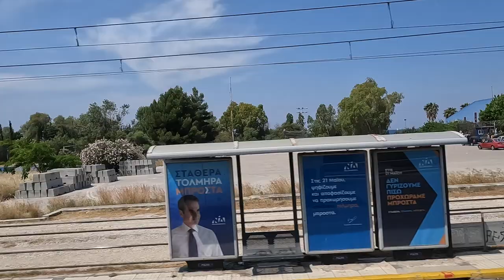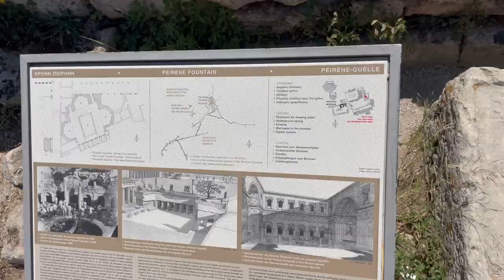Iowa State Volleyball International Trip 2023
We had so much fun throughout the trip! It was an incredible experience, and we couldn't be more grateful. I hope you enjoy watching us travel to Greece, Croatia, and Serbia. It was truly a trip of a lifetime.